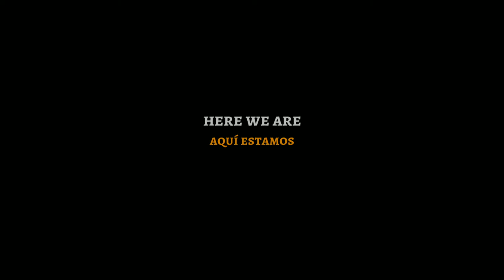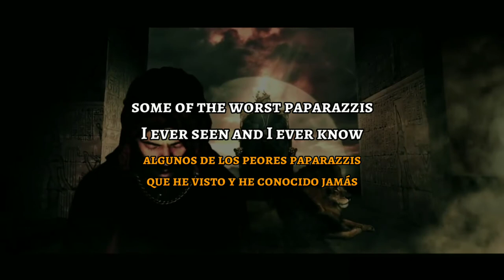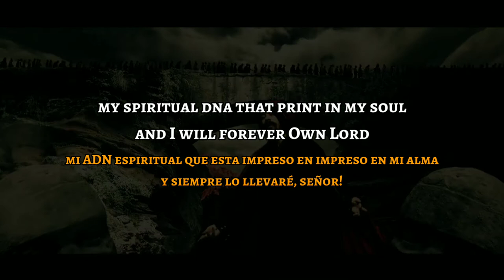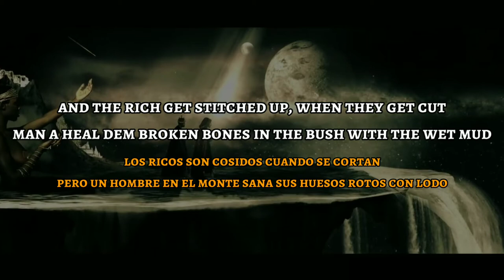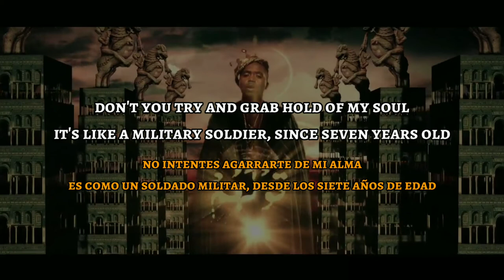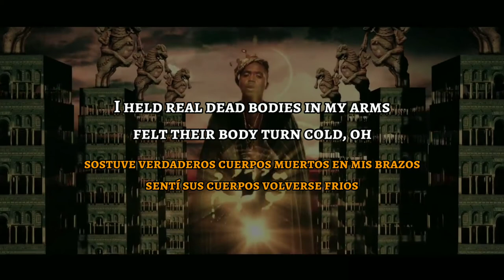Nas ft. Damian Marley • Patience // Sub. Español & Lyrics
Patience by Nas ft Damian “Jr. Gong” Marley
Album: Distant Relatives
Released: 2010

Sabali⏳